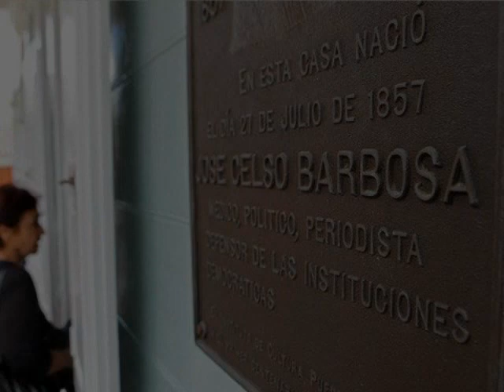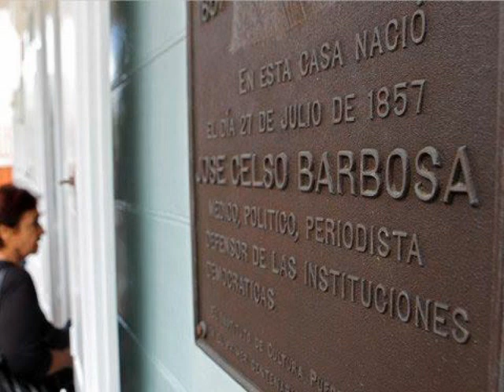Natalicio José Celso Barbosa 2012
La pobreza y la corrupción son los principales enemigos que tiene el movimiento estadista en Puerto Rico afirmó Iván González Cancel.